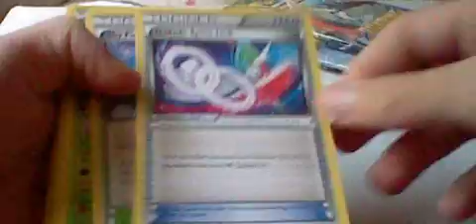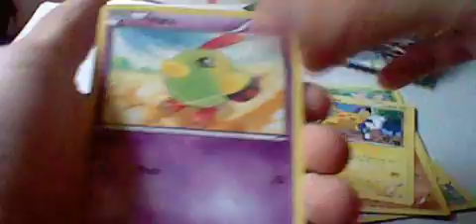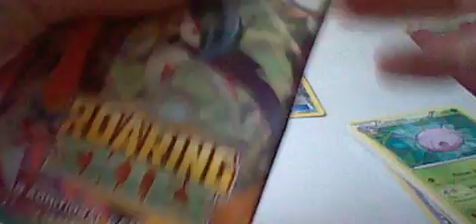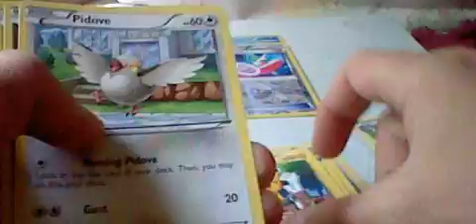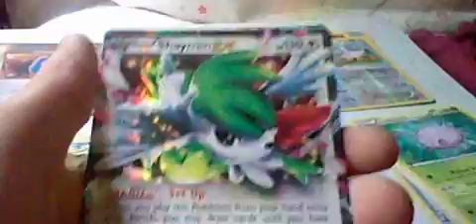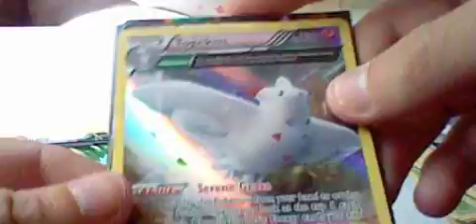opening 5 packs of roaring skies 1ST PACK MAGIC!!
opening 5 packs of roaring skies with 1st pack magic!